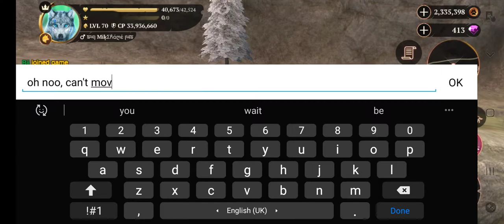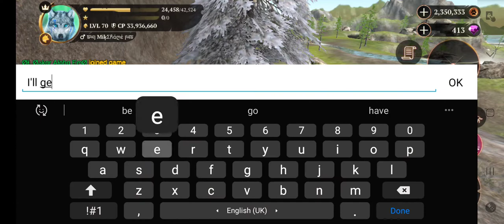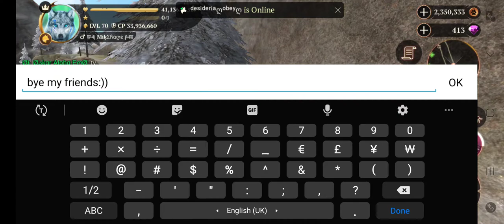The Wolf game, savage Black pangolin attack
I barely survived this 😳